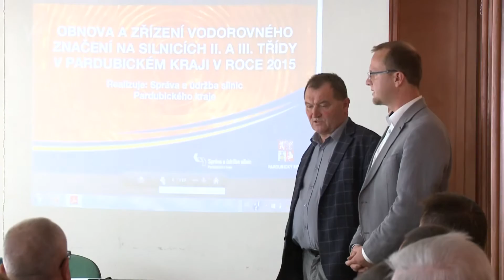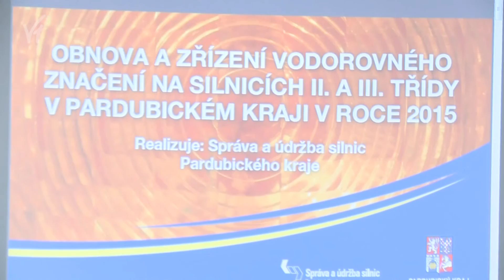SILNICE DOSTANOU NOVÉ VODOROVNÉ ZNAČENÍ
Na silnicích 2. a 3. třídy v Pardubickém kraji by mělo být bezpečněji. Pomoci tomu má výrazné vodorovné značení. Kraj chce na svém území nově namalovat na 600 km silnic. Boční pruhy pak mají řidiče navádět k jízdě blíž u středu vozovky, aby se méně opotřebovávaly krajnice.